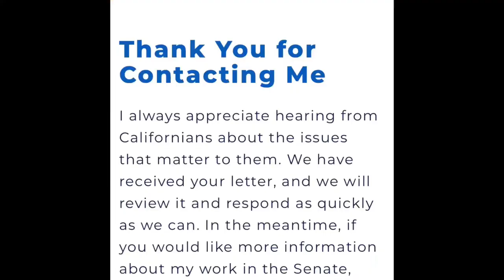AMPUTEE OPINION ON LACEY ACT 2022 ! End to Reptile and Fish hobby ? Become a USARK Member!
I go briefly over my thoughts about the 2022 LACEY ACT !

Find on Instagram

Channel Instagram: bionic_benny